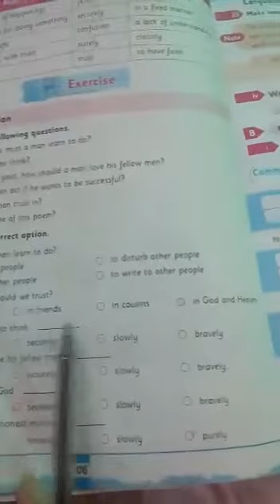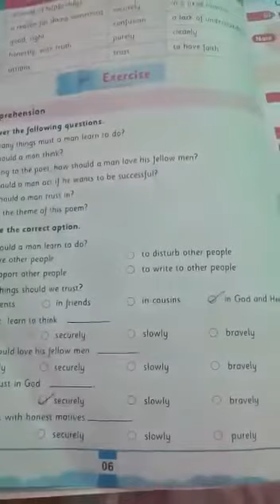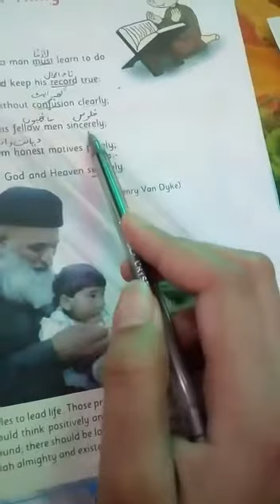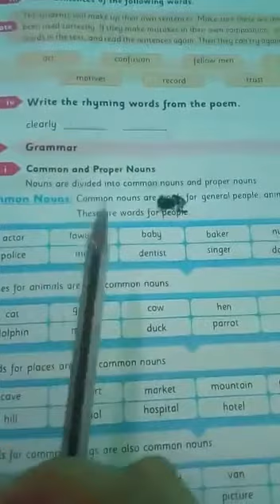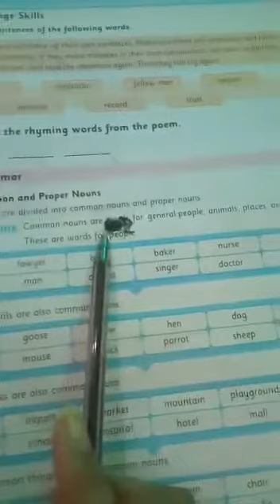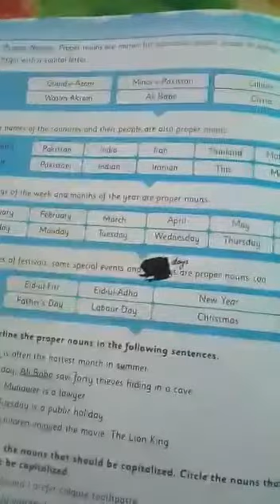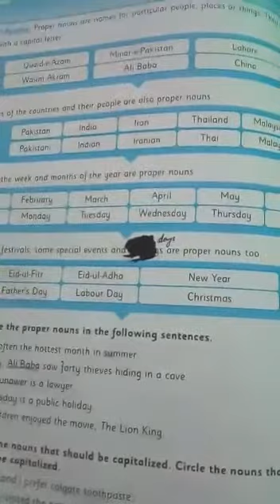CLASS V ENGLISH A PAGE NO 5 TO 11(2)